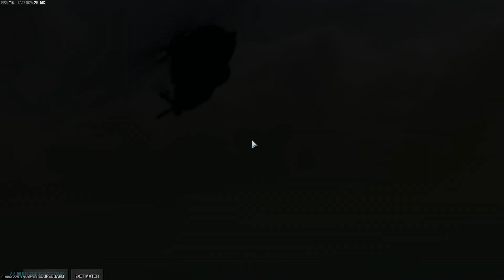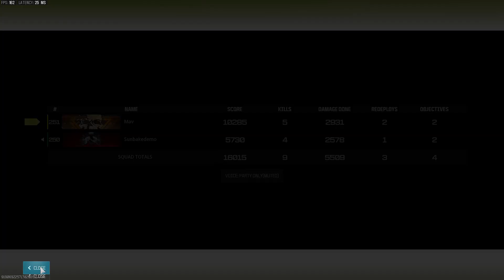Ashika Duo Win - Nice teamplay and counter attacks #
MW3/Warzone 3
9 kills
28/01/2024